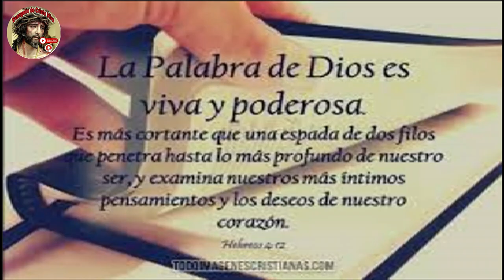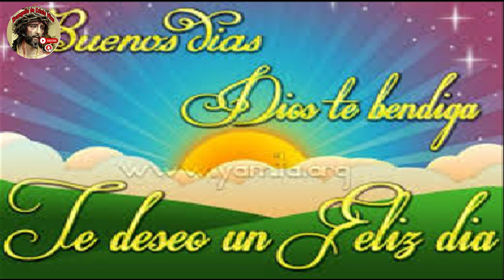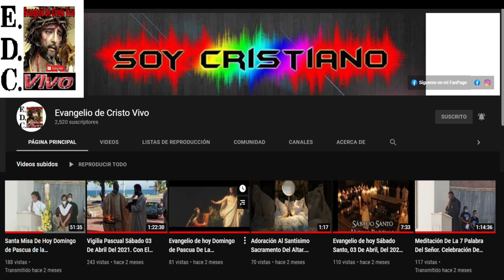Evangelio De hoy 4º Domingo Del Tiempo Ordinario, 28 De Enero Del #2024 - Ciclo B.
Para Donaciones:
Cuenta De Ahorro Banreservas:
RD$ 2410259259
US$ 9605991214